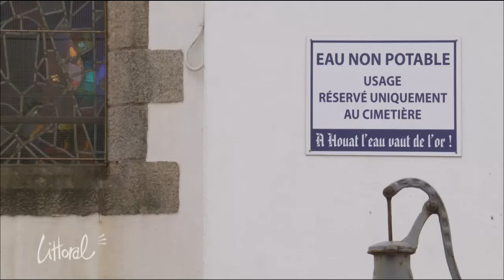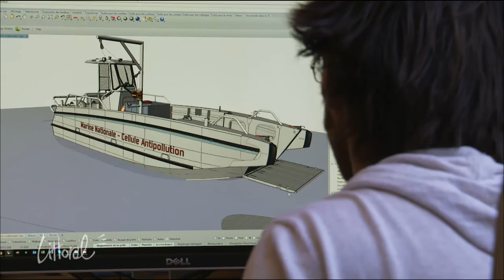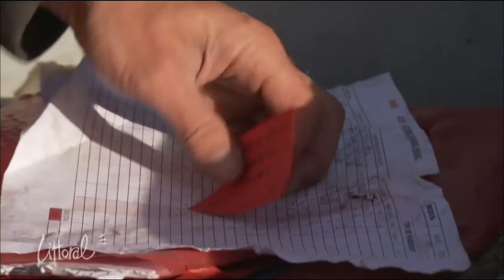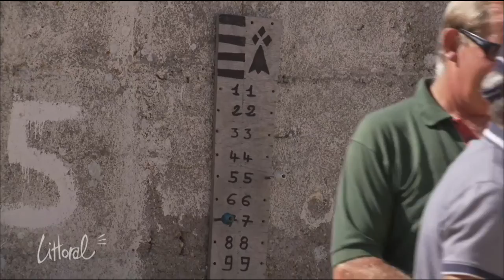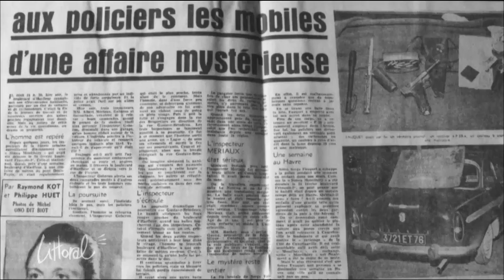Littoral, Houat is SNSM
La SNSM va fêter ses 50 ans, l’occasion rêvée pour Laurent Marvyle de se jeter dans une eau, un peu froide en ce début d’année ! Et pour se réchauffer, un peu de Houat au programme, une île pour rêver et changer de vie!